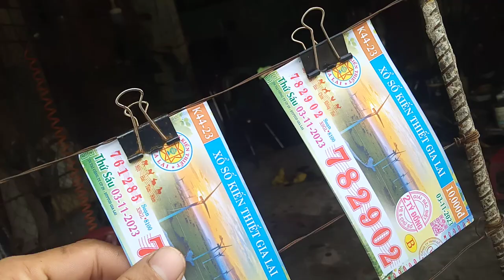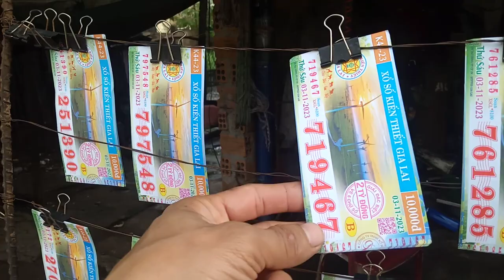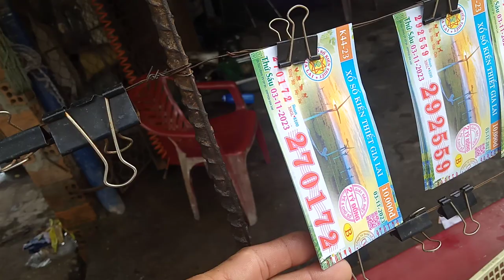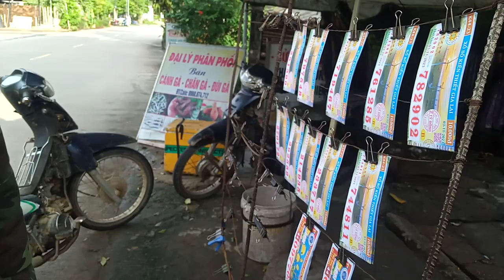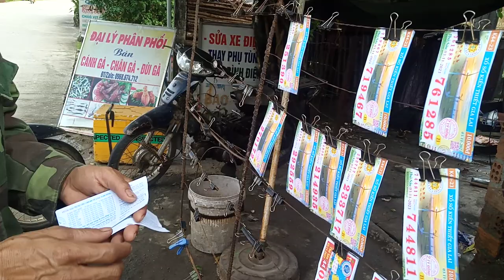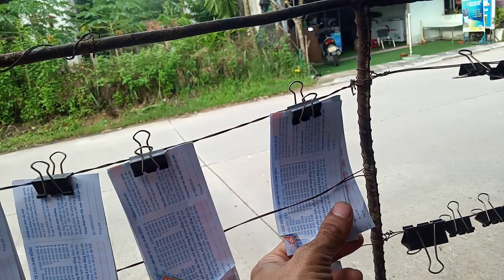Bán Vé Số 3-11 , bán vé số có gió bo đồ.